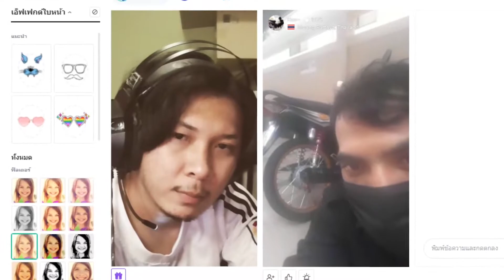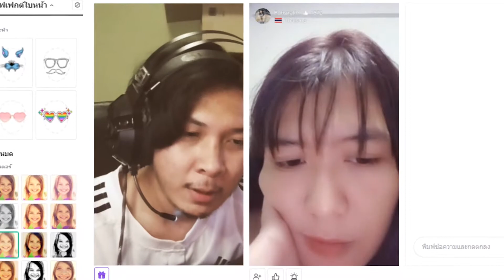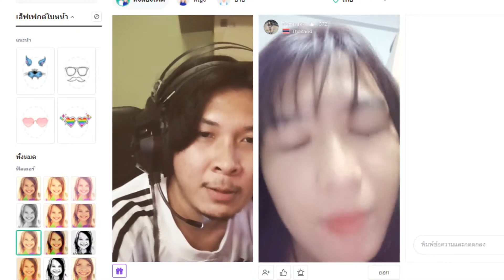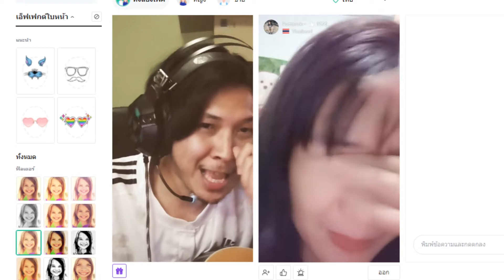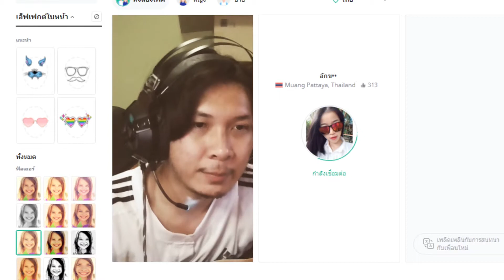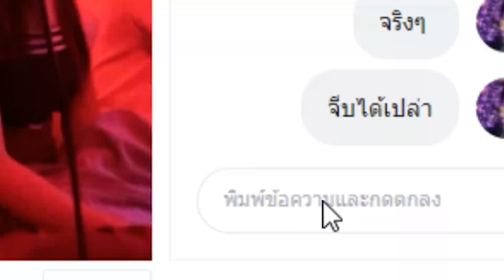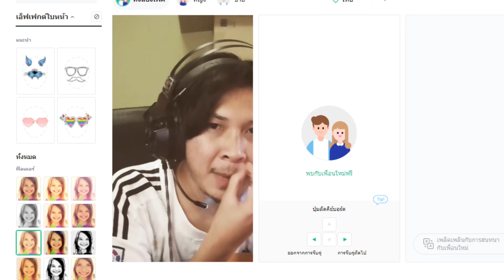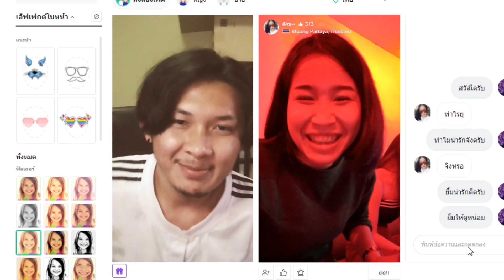ร้องเพลงจีบสาวในAzar EP.2